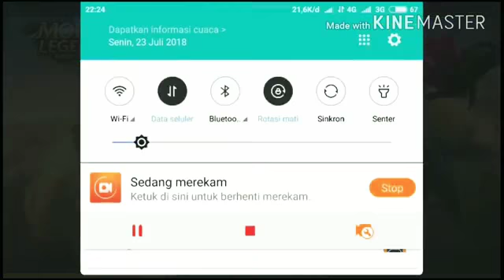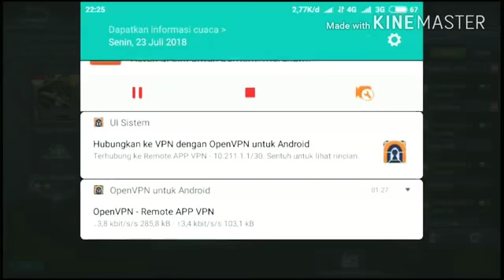Rahasia JessNoLimit Jadi Top Global. Pake VPN ini.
Hai Guys Kali ini gw Share Video Terbaru Tentang Mbile legend lagi. Biar kalian gak ketingalan Video yg masi Hangat.

Cara Push Ranked Pakai Vpn..|| Mobile Legends Bang Bang sesuai komentar pada video sebelumnya.. saya menyempatkan untuk merekam game play saya ketika push rank pakai vpn.. simak videonya dan enjoy.. tekan like jika temen temen suka.. komentar jika ada saran.. juga subscribe untuk next video ya guys.. terimakasih sudah mampir semoga bermanfaat.. 😊